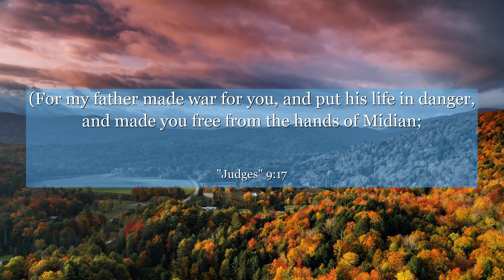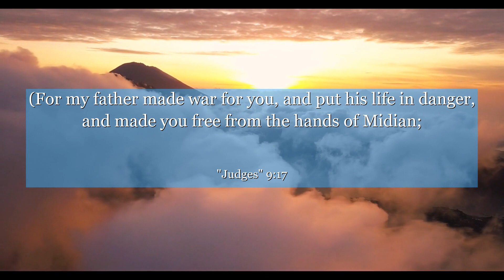Judges 9:17 (For my father made war for you, and put his life in danger, and made you free from the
In Judges 9:17, we find a powerful lesson about leadership and responsibility. This verse takes us deep into the story, where Jotham delivers a thought-provoking parable to the people of Shechem. It teaches us the consequences of blindly following the wrong leader and the importance of making wise choices. Join us as we explore this timeless message and reflect on the impact our decisions can have on our lives and those around us. Let's strive to be discerning and accountable leaders, shaping a better future for all.